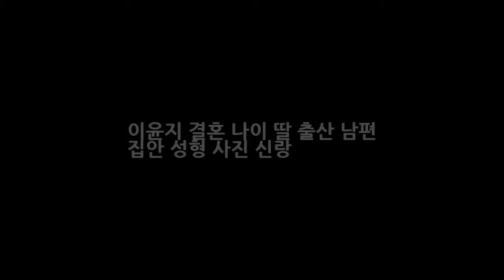이윤지 결혼 나이 딸 출산 남편 집안 성형 사진 신랑 DKO 뉴스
이윤지 결혼 나이 딸 출산 남편 집안 성형 사진 신랑 배우 이윤지가 딸을 공개하며 화재를 모았습니다. 이윤지는 자신의 인스타그램을 통해 180일 기념 나들이. 그래봤자 엄마만 쇼핑. 아푸아푸 불만표출 아가라는 글과 함께 근황 사진을 게재했다고 하는데요. 이날 공개된 사진 속 이윤지는 생후 180일 된 딸을 안고 환한 미소를 짓고 있습니다.
서프라이즈 재연배우 김민진 야채배달 중 시민과 사진. 꼭 성공했으면!  DKO 뉴스: